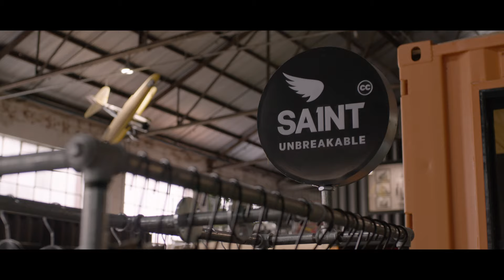Aidan's Modified 1958 Porsche 356 Outlaw | DRIVEN | Ep 34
Car and bike enthusiast, and serial fashion entrepreneur Aidan Clarke has relied on nothing but blind faith, stubbornness and hard work ethic to garner success. Driven by a passion to modify his vehicles for performance, he applies the same methodology when designing and innovating fashion and fabrics for his motorcycle workwear brand SA1NT. Owning a range of unique vehicles over the years, Aidan can’t see himself parting with his stunning ’58 Porsche 356 Outlaw.

DRIVEN is an original series by Shannons, featuring unique stories of motoring enthusiasts, told in their own words. The series delves into the origins of their passion and what drives them.